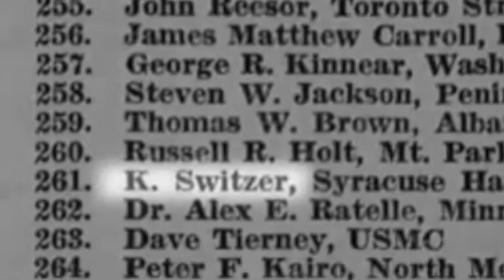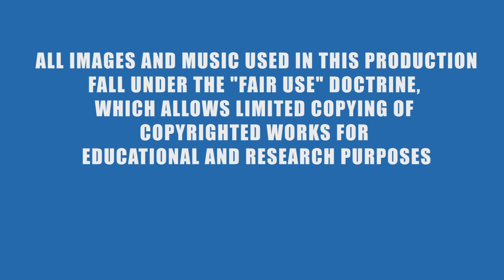Kathrine Switzer Documentary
Multimedia documentary about Kathrine Switzer, the first woman to run the Boston Marathon.